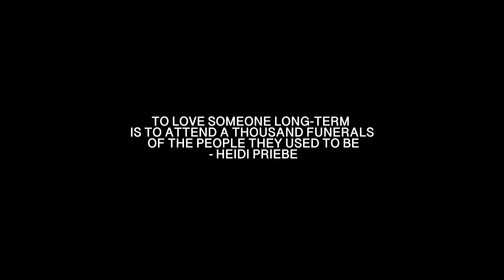heyboy - My Funeral (Official Music Video)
Shot & Edited by: @CameronDriskill